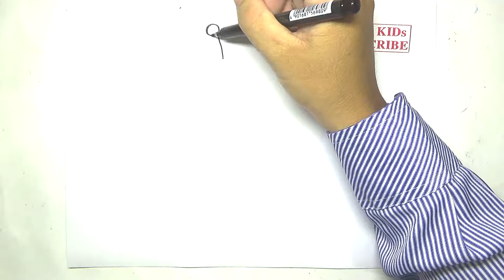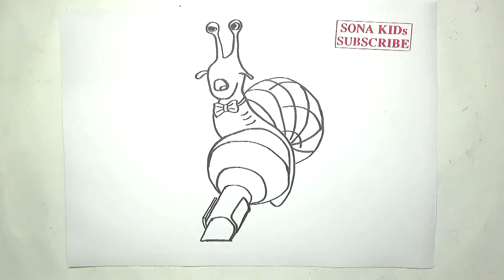How to Draw and Color Snail Ride like the wind Sing Movie Coloring Pages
How to Draw and Color Snails Song "Frogbass" Sing Movie Coloring Pages. Snail drawing and coloring.